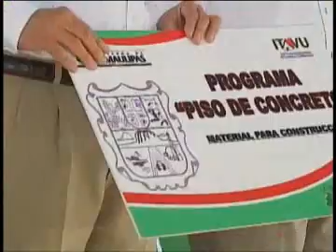15 DE NOVIEMBRE GOBIERNO DEL ESTADO con Eric Mendez